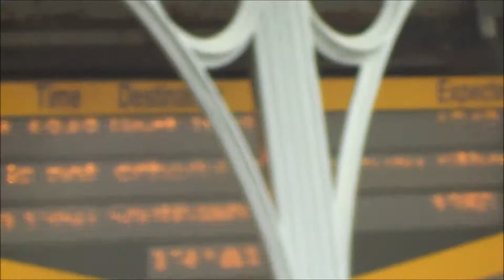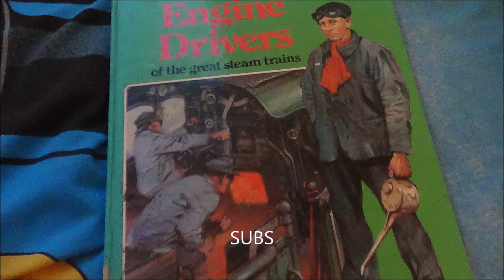Trains at Lancing Station, 16th February 2015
Foxy Filming Trains at Lancing Station and its been 3 years since I last visited Lancing Station and It's a lovely and spectacular station :-)
Have a good evening Guys :D